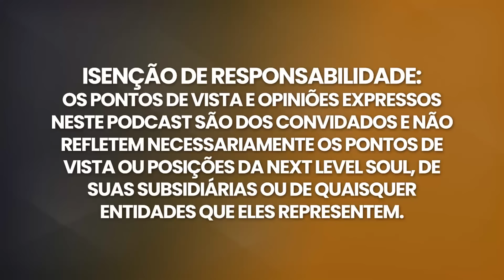A MÍDIA PRINCIPAL NUNCA Permitirá Que Isso Seja DIVULGADO Ao PÚBLICO! | Gregg Braden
Gregg Braden é cinco vezes autor best-seller do New York Times, cientista, educador e pioneiro no paradigma emergente que une ciência, política social e potencial humano.
De 1979 a 1991, Gregg trabalhou como solucionador de problemas em épocas de crise para empresas da Fortune 500.

Sua pesquisa resultou na descoberta, em 2003, de informações inteligentes codificadas no genoma humano e na aplicação, em 2010, do tempo fractal para prever ocorrências futuras de eventos passados. O trabalho de Gregg resultou em 15 créditos cinematográficos, 12 livros premiados, agora publicados em mais de 40 idiomas, e inúmeros prêmios, incluindo o Walden Award for New Thought, o Illuminate Award for Conscious Visionaries, e Gregg está listado no Watkins Journal do Reino Unido entre os 100 "vivos mais influentes espiritualmente do mundo" pelo sétimo ano consecutivo. Ele foi indicado em 2020 para o prestigioso Prêmio Templeton, criado para homenagear "indivíduos vivos excepcionais que dedicaram seus talentos para expandir nossa visão do propósito humano e da realidade final".

Ele apresentou suas descobertas em mais de 34 países, em seis continentes, e foi convidado a falar para as Nações Unidas, empresas da Fortune 500 e o exército dos EUA. Gregg é membro de organizações científicas e visionárias, incluindo a Associação Americana para o Avanço da Ciência (AAAS), o Laszlo Institute of New Paradigm Research, a Iniciativa de Coerência Global do Institute of HeartMath, o Source of Synergy Evolutionary Leadership Circle e o The Arlington Institute, bem como um signatário original da Declaração Fuji de 2017, o chamado internacional para catalisar coletivamente uma mudança oportuna no curso da história humana.

Por favor, aproveite minha conversa com Gregg Braden.